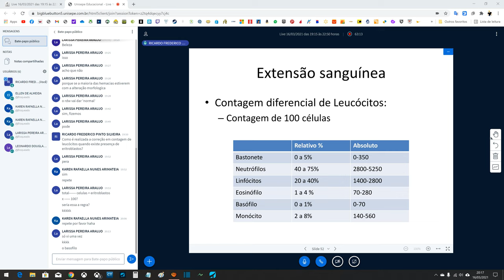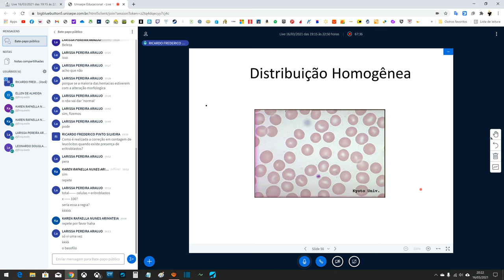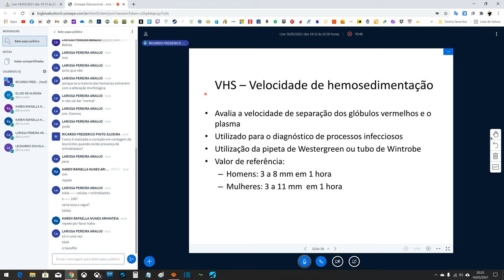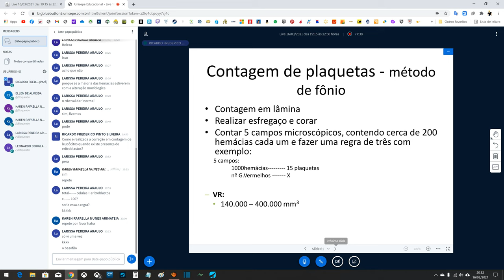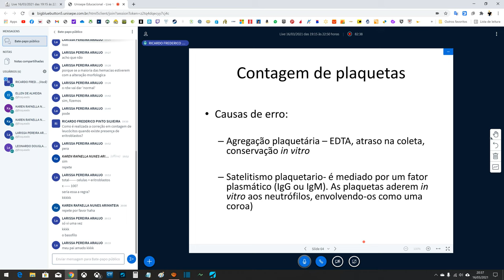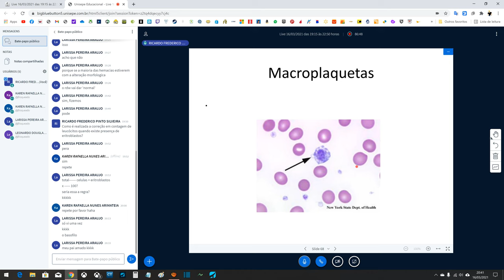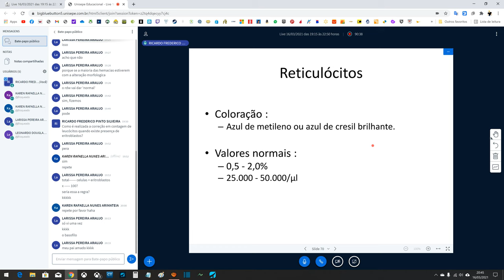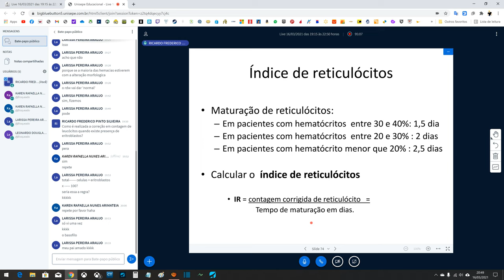Hemograma na Prática: Série Vermelha #2